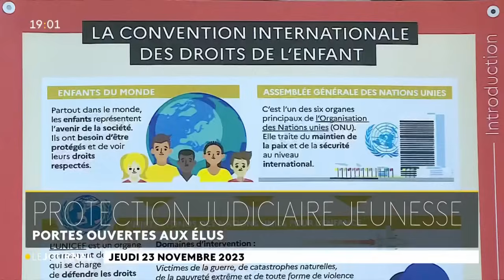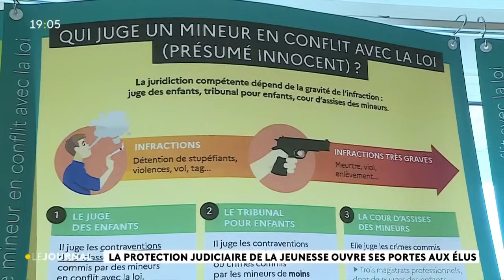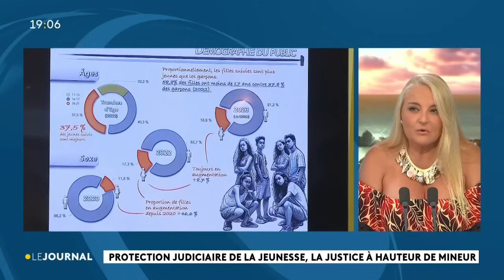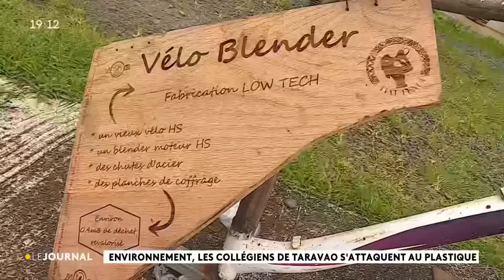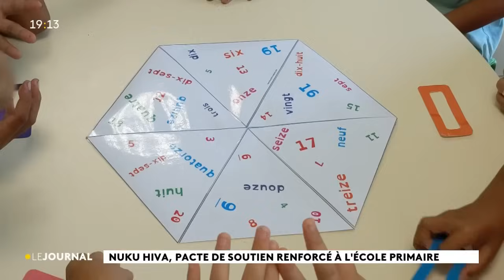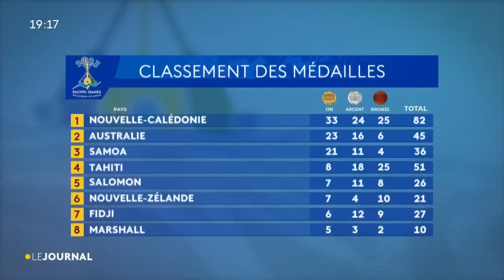Le journal du jeudi 23 novembre 2023